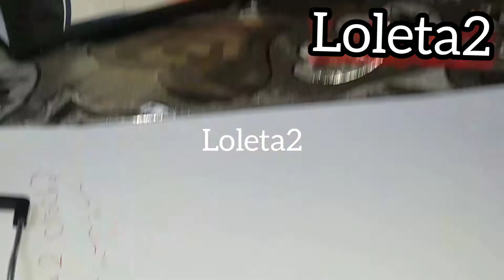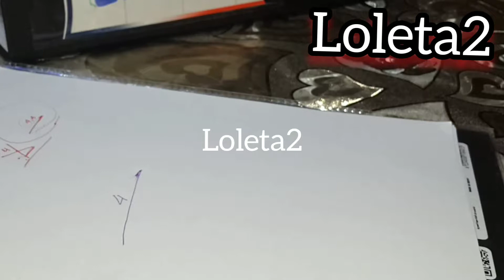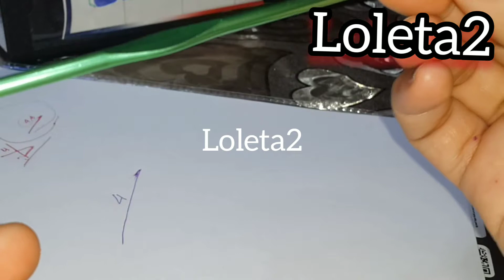ابسط طريقه تعرفى بيها رقم ومقاس سناره الكروشيه والخيط المناسب ,اساسيات الكروشيه مع loleta2للمبتدئين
من اكثر الاسئله التى تحير كثير من المبتدئين فى مجال الكروشيه هو مقاس الابره المناسب وازاى اختارها وايه نوعها وكمان انواع خيوط الصوف وكميته
كل ده حتلاقوه فى الفيديو اتمنى ينال رضاءكم